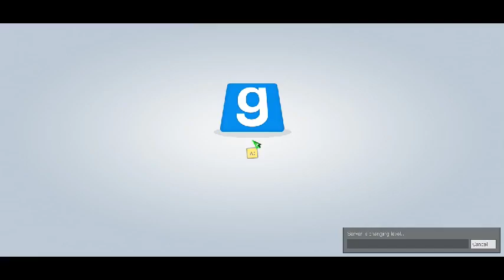PLAYING IN THE SAND | Garry's Mod Hide and Seek